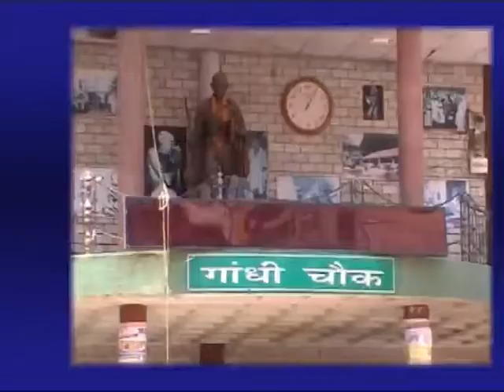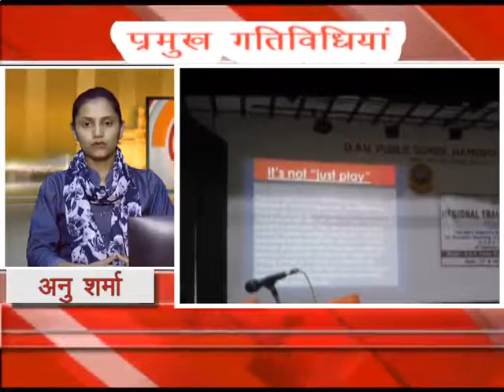13 AUG MAIN NEWS HEADLINES